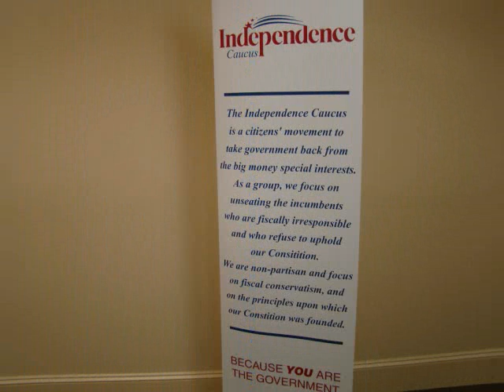**PETER SCHIFF on NATIONAL DEFENSE** IC Dec. 16, 2009.wmv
Peter Schiff attended a fundraiser for The Wounded Warrior Project on November 8, 2009. That meeting was organized by Right Principles, one of the cornerstone groups representing the Independence Caucus of Connecticut.

Mr. Schiff spoke about National Defense policies at that time. The lighting at Vazzy's Restaurant was minimal. In Schiff's campaign headquarters in Milford, CT, December 16, 2009, the lighting was much better.
Republican Senate candidate Schiff again made a brief mention of his National defense posture.